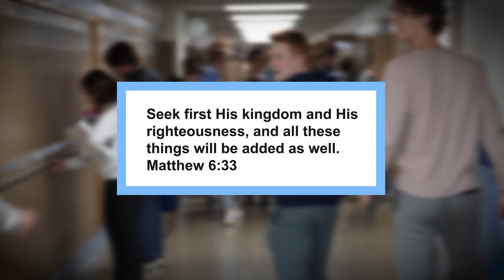Lakeside Lutheran High School - Focused on Christ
This Lakeside promo was written, filmed, and edited by Lakeside Lutheran High videography students.  Special thanks go to Keegan Lundgren for his extra efforts in editing this video.  The promo video is currently being shown in the Watertown movie theater.